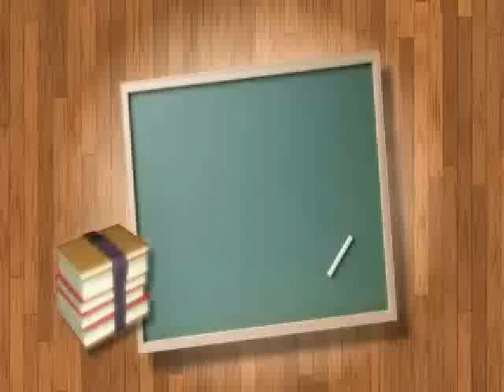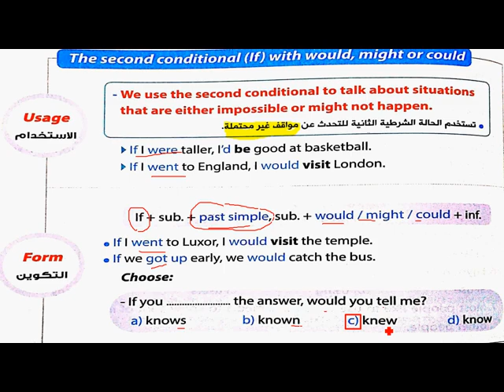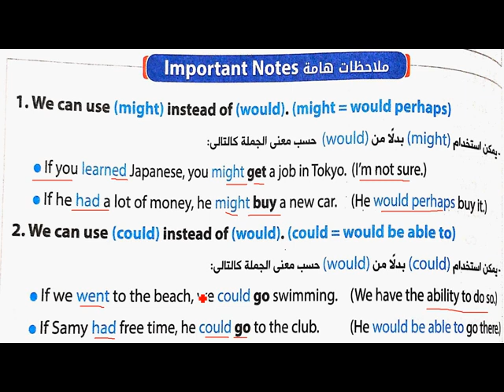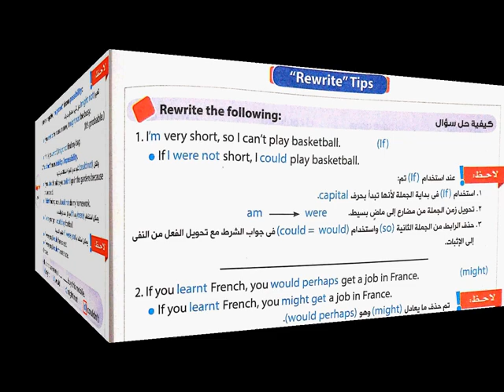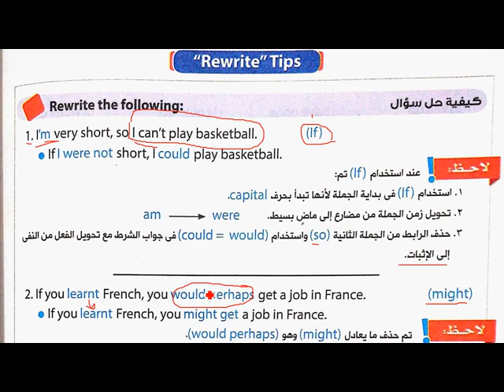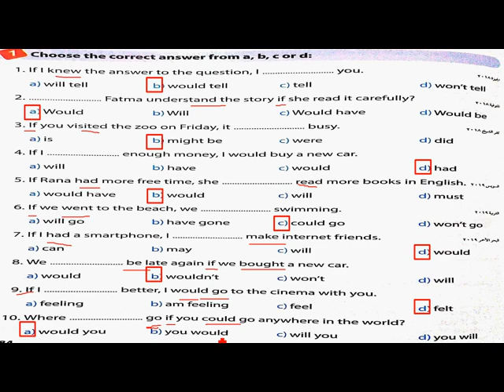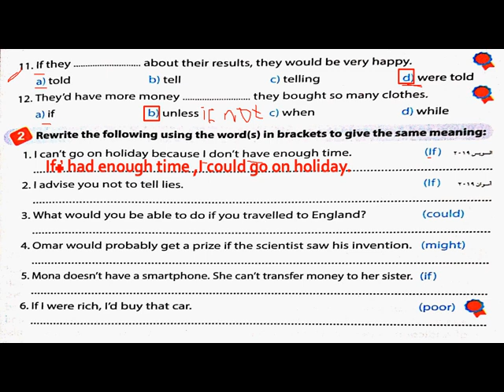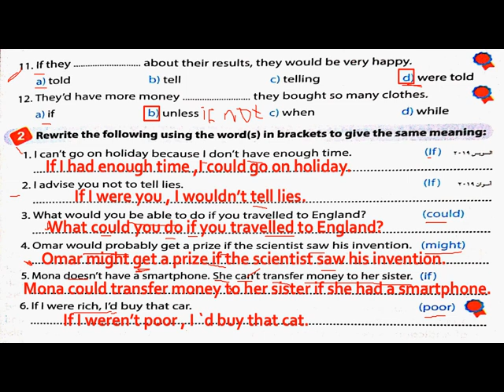حالة If التانية الوحدة الخامسة عشر تالتة اعدادي 2020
في الفيديو ده هنشرح الحالة التانية من if الشرطية. حالات if اللي بتشتت ناس كتير ومحيرة ناس اكتر
هنشرك بطريقة سهلة وبسيطة تسهل عليك فهمها بسرعة
وكمان هنحل عليها تمارين كتير عشان تفهم الحل بيجي ازاي
وهنعرفك كمان طريقة سهلة تساعدك في الحل في الامتحانات
متنساش تشترك بالقناة وتفعل خاصية الجرس عشان يوصلك كل فيديوهات الشرح القادمة